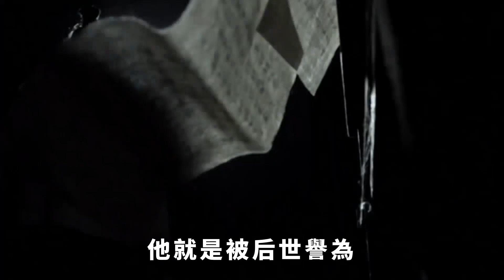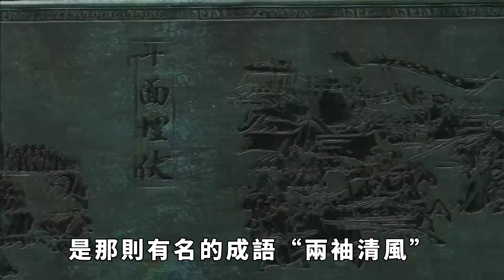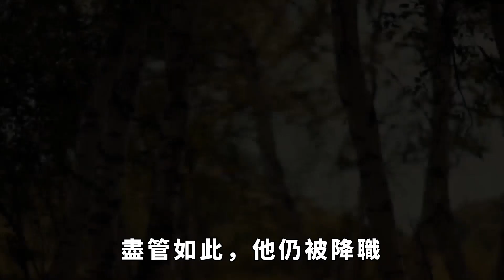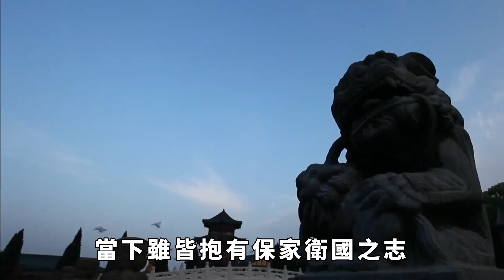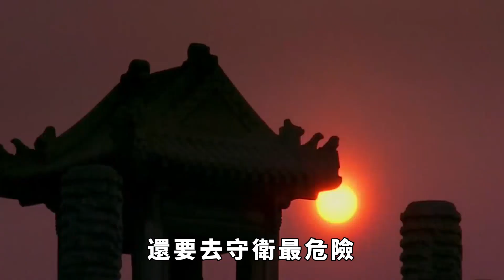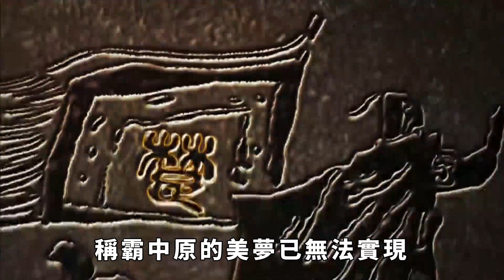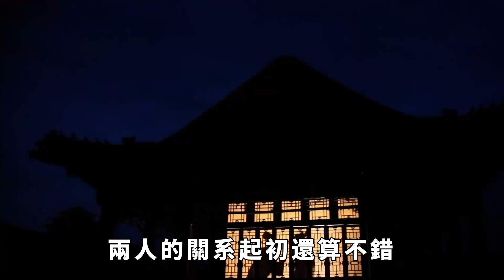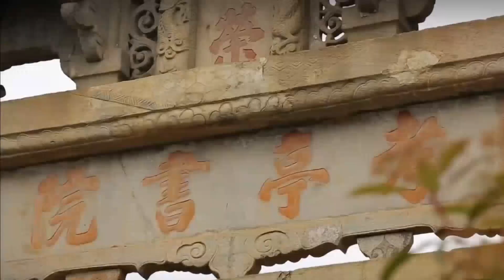明朝第一忠臣於謙被冤斬，錦衣衛抄家後直接落淚，太後得知水米不進【縱觀史書】歷史